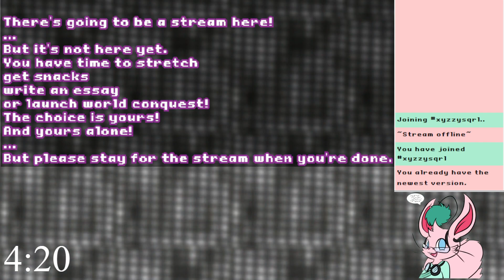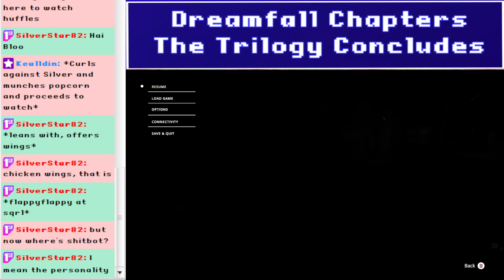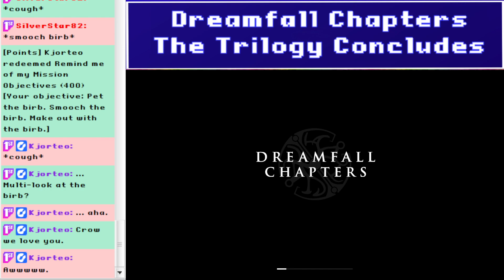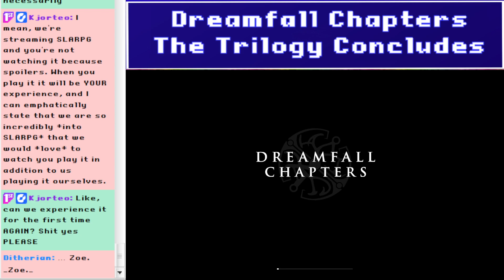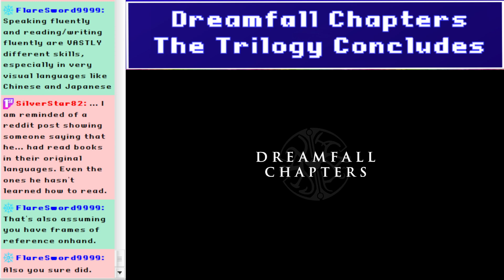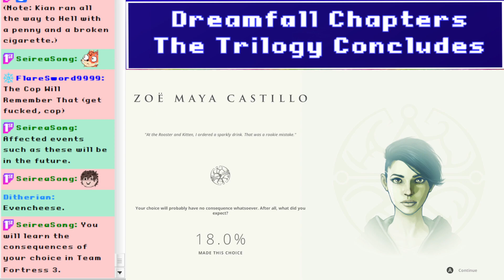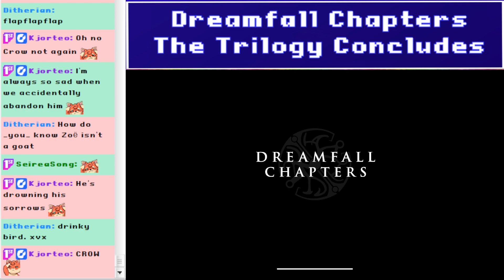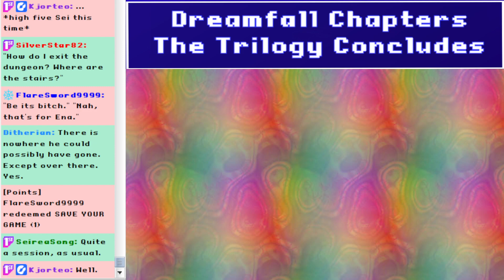Dreamfall Chapters (Part 7) - Super Lesbian Enu RPG